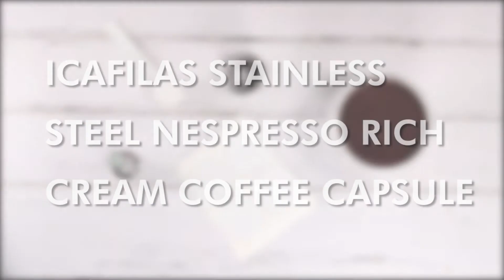Self-Adhesive foil lid for Steel Empty Capsule Pod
Eco-friendly Competitive Cost for Refill Metal Nespresso Capsule Filter Pod